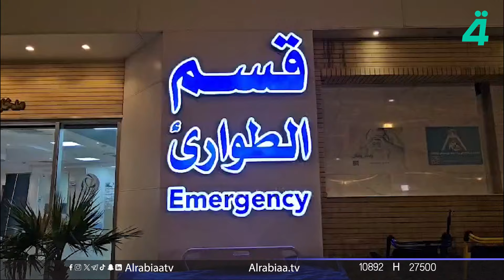شاهد.. استقبال الجرحى اللبنانيين من قبل المتولي الشرعي للعتبة الحسينية المقدسة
قناة الرابعة الفضائية هي قناة تلفزيونية فضائية عراقية أسسها غزوان جاسم في عام 2021، تبث في العراق ومقرها في بغداد يمثل هذا الاسم السلطة الرابعة ، وهو مصطلح يُطلق عموماً على الصحافة و وسائل الاعلام لابراز دورها المؤثر ليس في تعميم المعرفة و الاخبار